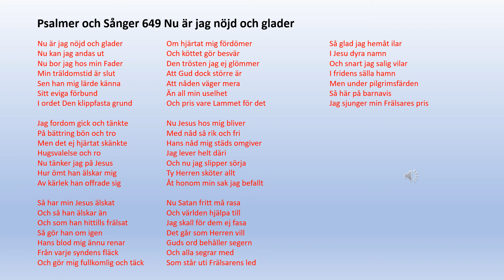Psalmer och Sånger 649 Nu är jag nöjd och glader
Nu är jag nöjd och glader
Nu kan jag andas ut
Nu bor jag hos min Fader
Min träldomstid är slut
Sen han mig lärde känna
Sitt eviga förbund
I ordet Den klippfasta grund

Jag fordom gick och tänkte
På bättring bön och tro
Men det ej hjärtat skänkte
Hugsvalelse och ro
Nu tänker jag på Jesus
Hur ömt han älskar mig
Av kärlek han offrade sig

Så har min Jesus älskat
Och så han älskar än
Och som han hittills frälsat
Så gör han om igen
Hans blod mig ännu renar
Från varje syndens fläck
Och gör mig fullkomlig och täck

Om hjärtat mig fördömer
Och köttet gör besvär
Den trösten jag ej glömmer
Att Gud dock större är
Att nåden väger mera
Än all min uselhet
Och pris vare Lammet för det

Nu Jesus hos mig bliver
Med nåd så rik och fri
Hans nåd mig städs omgiver
Jag lever helt däri
Och nu jag slipper sörja
Ty Herren sköter allt
Åt honom min sak jag befallt

Nu Satan fritt må rasa
Och världen hjälpa till
Jag skall för dem ej fasa
Det går som Herren vill
Guds ord behåller segern
Och alla segrar med
Som står uti Frälsarens led

Så glad jag hemåt ilar
I Jesu dyra namn
Och snart jag salig vilar
I fridens sälla hamn
Men under pilgrimsfärden
Så här på barnavis
Jag sjunger min Frälsares pris